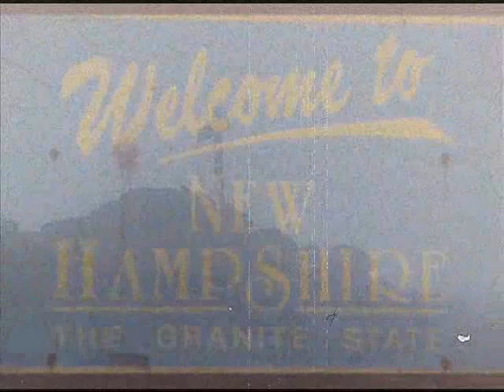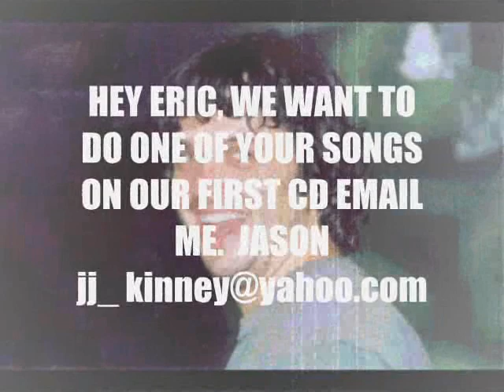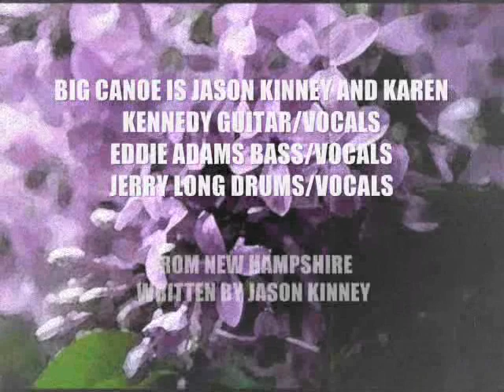FROM NEW HAMPSHIRE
Written by BIG CANOE guitar player, Jason Kinney about his home state of New Hampshire, the song was recorded live on July 4th 2009 at River Rock, Joplin Missouri using one microphone placed in front of the stage and very little post production. "New Hampshire" is one of five original songs (plus a couple of improvisational tunes) the band plans to release on a Live EP later this month. BIG CANOE is Jason Kinney & Karen Kennedy, guitar/vocals Eddie Adams upright bass/vocal, and Jerry Long drums/vocals. Formed in May of 09, this was BIG CANOES first live performance...and first video.